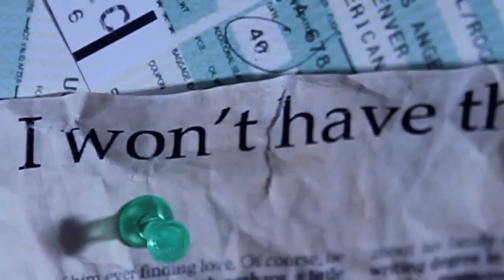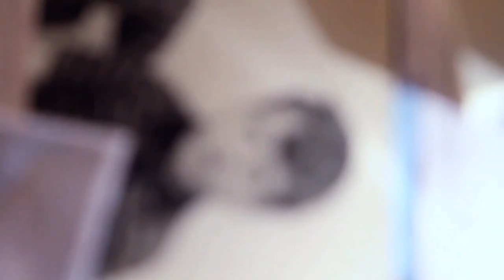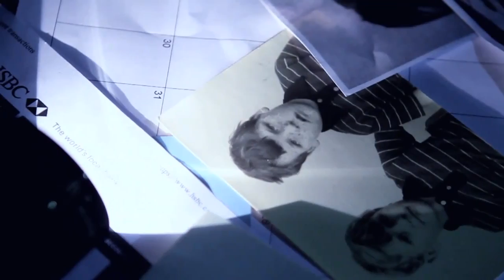As We Climb - "Stagger To My Feet" AWC Music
- As We Climb - "Stagger To My Feet""
Director: Alexander Fyrdahl
DOP & Editing: Kalle Stillersson

Ben Scarr - Vox/Guitar
James Bull - B.Vox/Guitar
Ben "TF" Taylor - B.Vox/Drums
Ryan "B-Ry" Woolhead - B.Vox/Bass